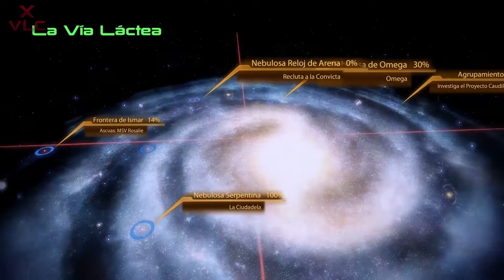MASS EFFECT 2 | GOOD KARMA | #7 | KROGAN Y JACK [HD 1080p]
LEE IMPORTANTE
►LET'S PLAY SIN COMENTAR
►DEJA TU COMENTARIO PARA SABER QUE ESTAS AHÍ :D